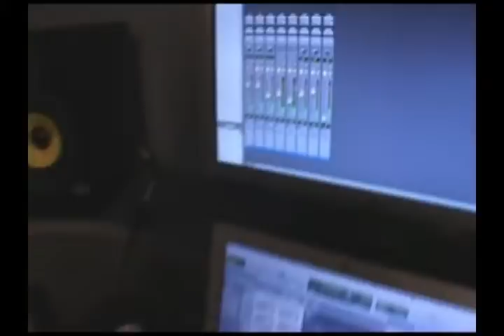After Z Behind the Tunes Video.wmv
The making of Nathan Stauffer's After Z album.